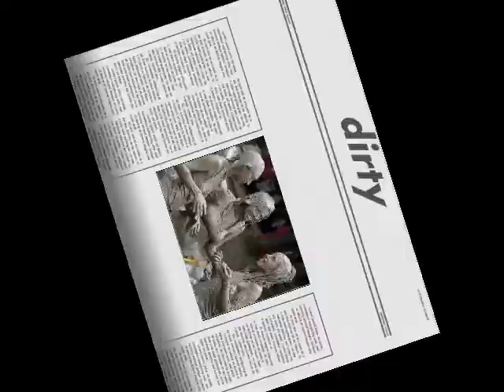Twelfth Night Thematic Strand .wmv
The professor of my writing compostion class had us create a thematic strand from Shakespeare's Twelfth Night and then create an argument using new media.
The argument that I am making is that in my strand Shakespeare uses pure, virtue, tainted etc... to model the characters but then twists or flips the characters into the opposite and thus creates uncertainity of the characters true personality.